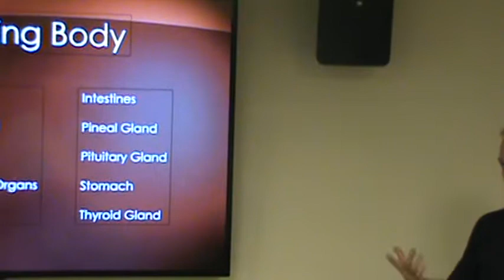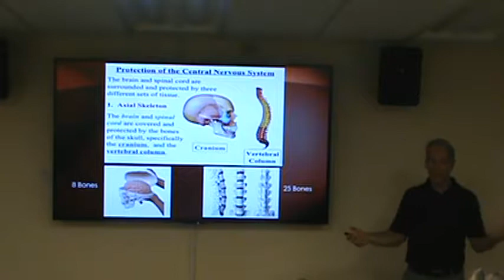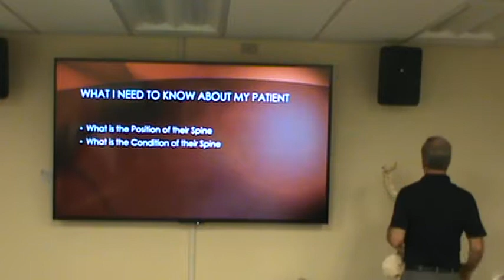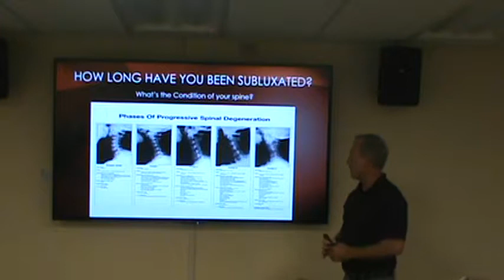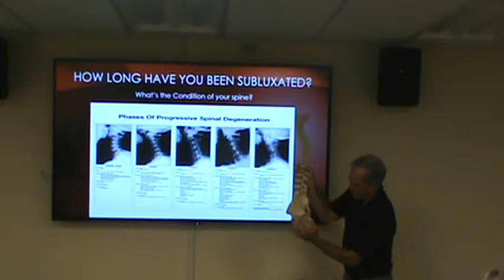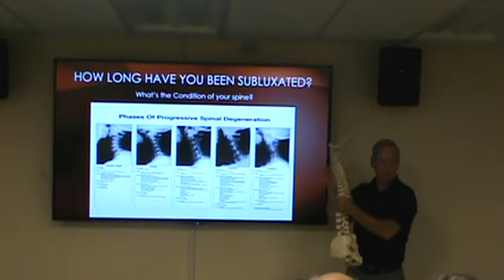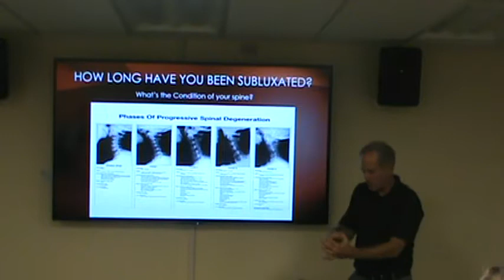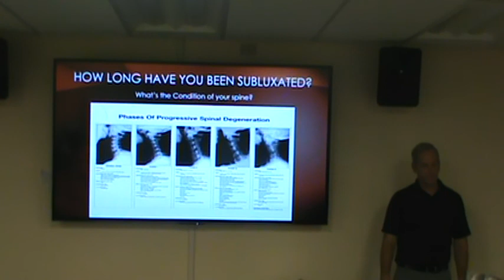Chiropractic: The Nuts and Bolts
Presented September 23, 2019 by Dr Jim Schaffer